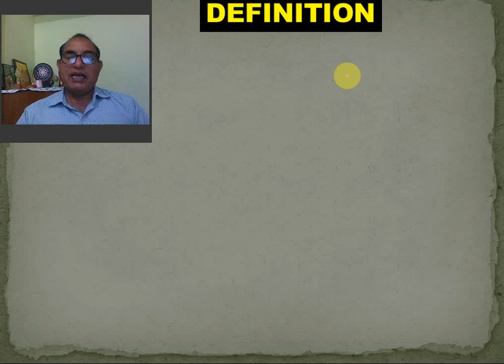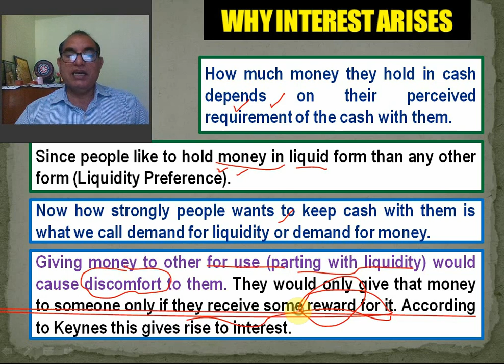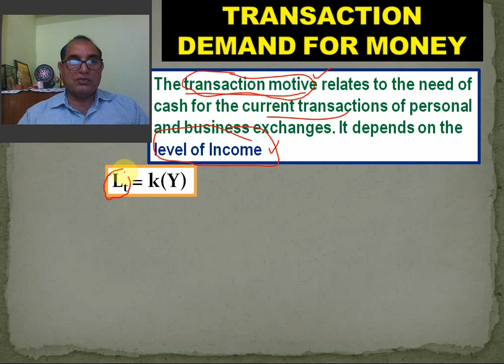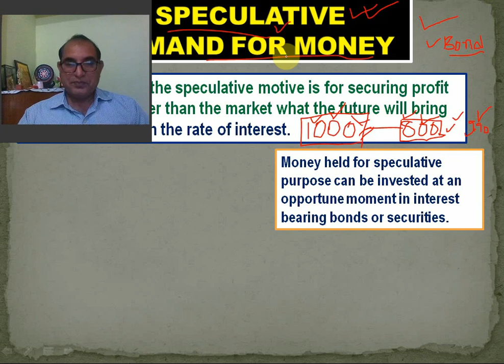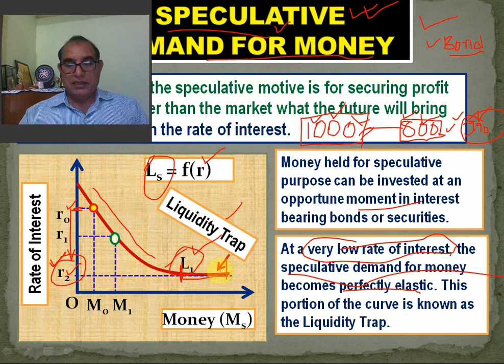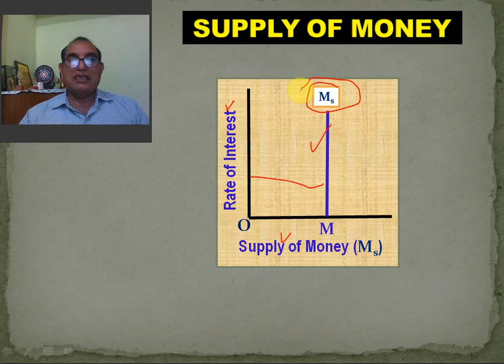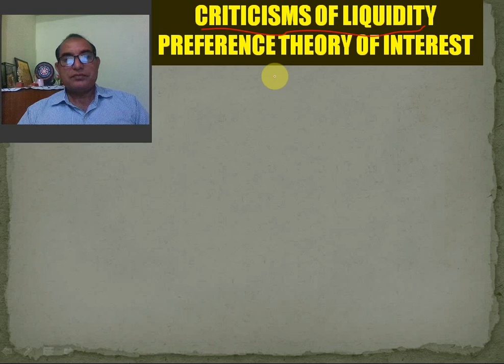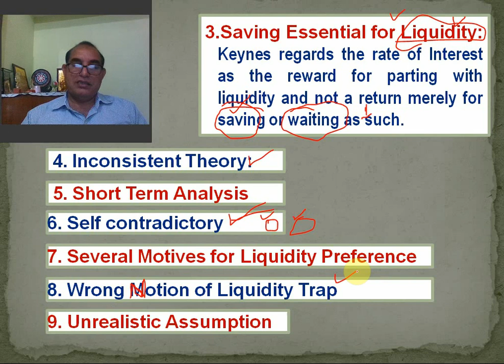Liquidity Preference Theory of Interest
Liquidity Preference Theory of Interest by Dr. Laxmi Narayan, Associate Professor of Economics, Govt. P.G. College, Mahendergarh